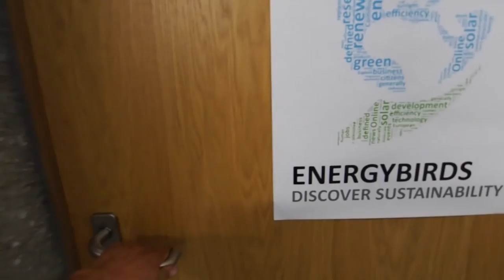Windrad Workshop Aachen - #3 PureSelfMade Courses 2016 with Jonathan Schreiber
for more information!

Part 3 of the video series "PureSelfMade Wind Power Courses 2016" with Jonathan Schreiber.

We've built a Hugh Piggott 2F wind turbine in Aachen, Germany in May 2016. Participants were a crew of students with interest in renewable technology. Jonathan introduced them into the world of home built small wind turbines.

***All other episodes will be releases chronologically. This video is an early release***

The video series shows Jonathan's impressions from teaching Wind Power Courses and other adventures during traveling between them. It is mostly filmed from his point if view.

"I run PureSelfMade and do this courses, projects and trips because I want to bring a change and give people knowledge for a self-empowered lifestyle"  --Jonathan

Video and editing by Jonathan Schreiber
All music composed & produced by Jonathan Schreiber